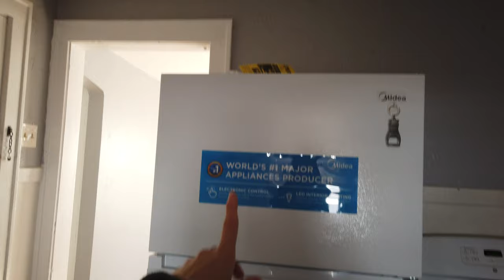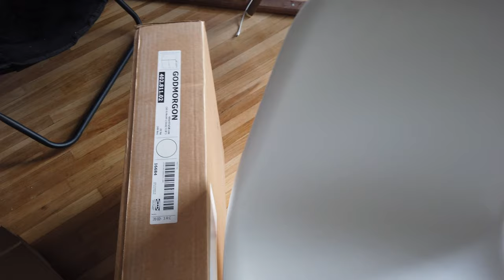Another home update! preparing for tenants to move in 🏠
Just an update on how things are going at the house! Let me know what you think, I'll post a full upstairs tour soon! My tenants have moved in now and things are going well!